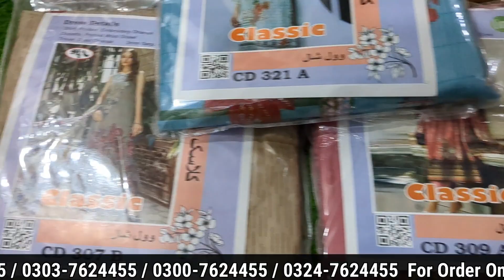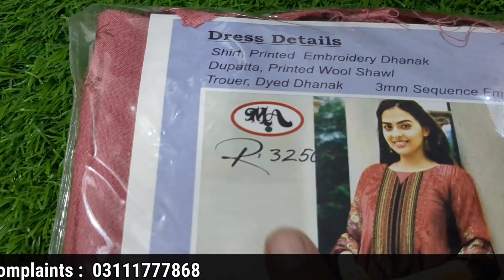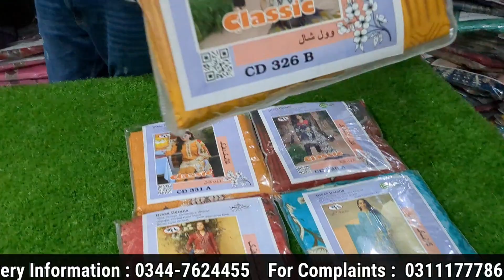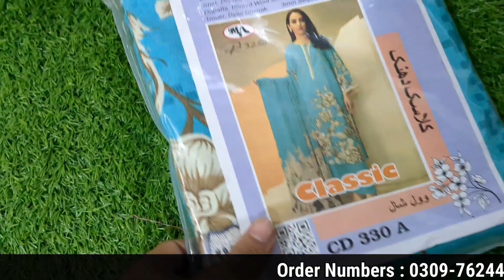Sale Offer On All Brands Classic Dhanak With Wool Shawl Front Embroidery | D 11609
11-11 Sale Offer

MADINA ARTA FAISALABAD

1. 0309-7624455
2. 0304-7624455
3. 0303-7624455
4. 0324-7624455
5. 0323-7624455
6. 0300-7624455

                                        FOR INFORMATION

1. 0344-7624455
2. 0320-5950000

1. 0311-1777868